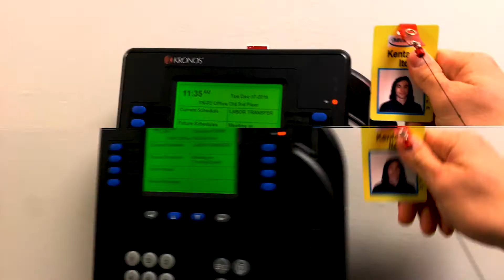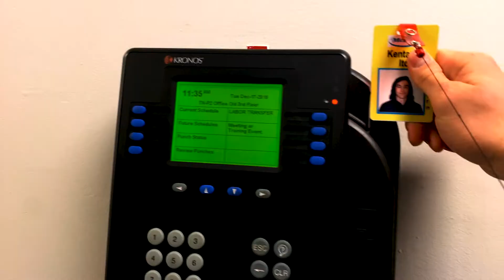WHY YOU SHOULD QUIT YOUR JOB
It's time to do what's uncomfortable and exciting, rather than what's secure and boring. Join me in my journey as I start from knowing absolutely nothing about video making, to attempt to learn :)